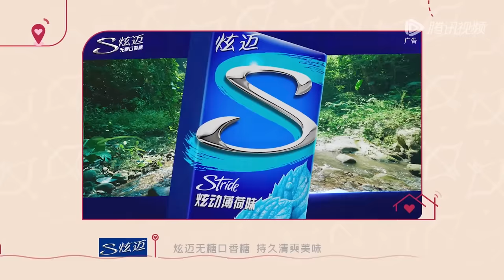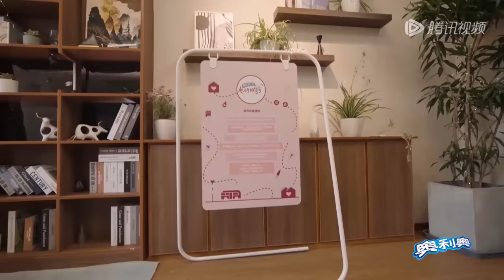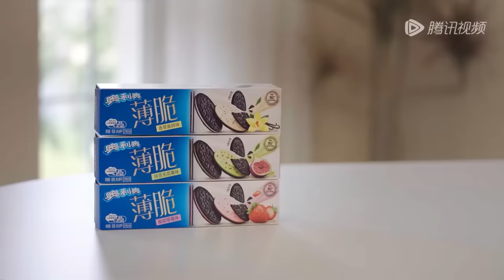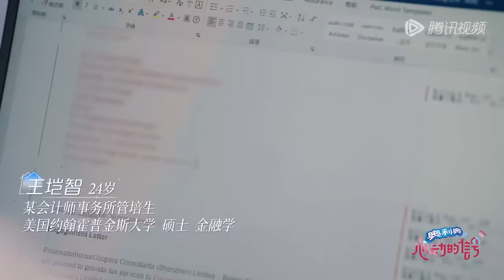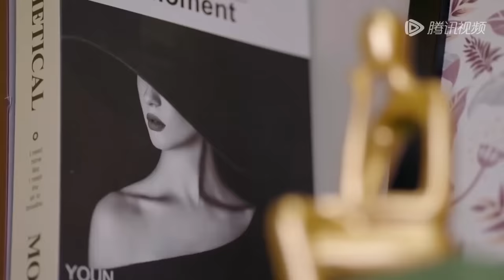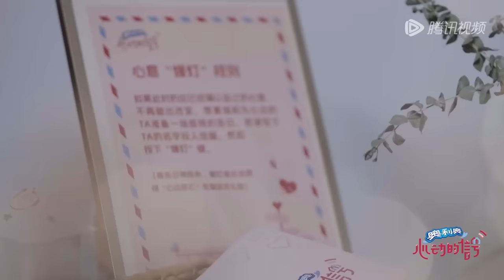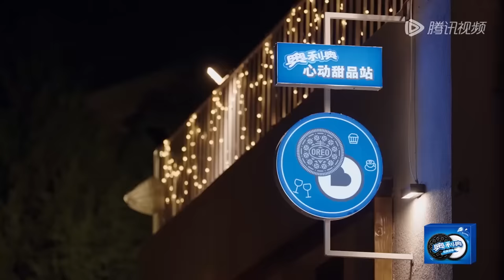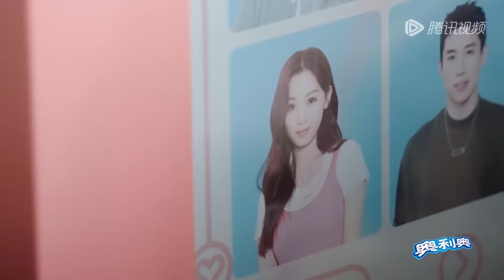EP1上 六位帅哥美女依次入住601房 有人受到追捧有人惨遭冷落？言承旭为社恐发言坦言有杨丞琳在很安心《心动的信号 第6季》 心动的信号6 HeartSignalS6 FULL